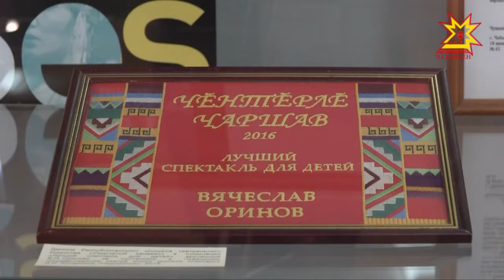Ватăлма пĕлмен театр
Ака уйăхĕн 19-мĕшĕнче Çеçпĕл Мишши ячĕллĕ çамрăксен театрĕ 85-ри çавра çулне уявлама хатĕрленет. Кунта вăй хуракансем çĕнĕ спектакльсемпе савăнтарас, артистсемпе тĕл пулусем йĕркелес тĕллевлĕ. Чăваш наци музейĕнче уяв тĕлне курав йĕркеленĕ. Унта тăратнă эккспонатсем тăрăх чаршав хыçне юлакан вăрттăнлахсене пирен корреспондент Мальвина Петрова та тĕпчесе тухрĕ.